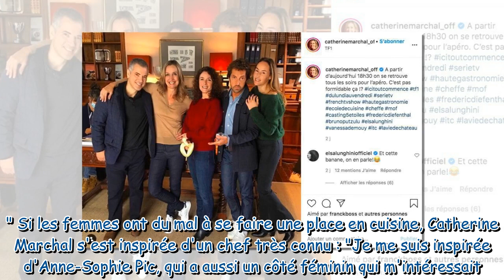Ici tout commence : de quel personnage s'est inspirée Catherine Marchal pour son rôle ?